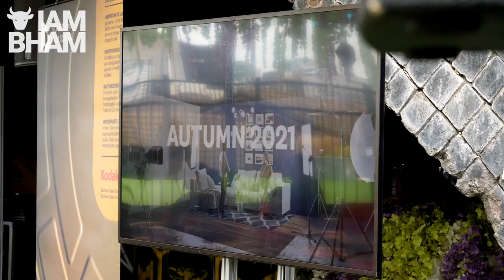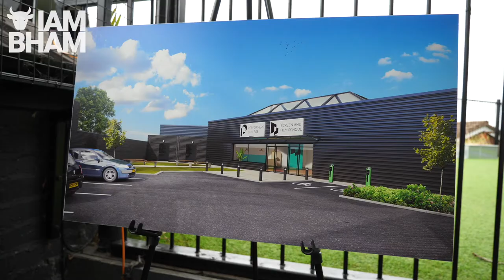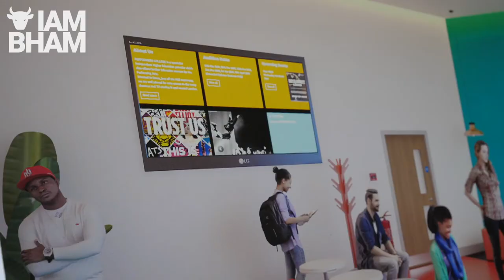INTERVIEW: Adil Ray OBE | £30,000 Screen and Film School | I Am Birmingham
Adil Ray OBE chats to Adam Yosef about awarding a special £30,000 scholarship to one lucky student for the Screen and Film School Birmingham and supporting underrepresented young people aspire in television and filmmaking.